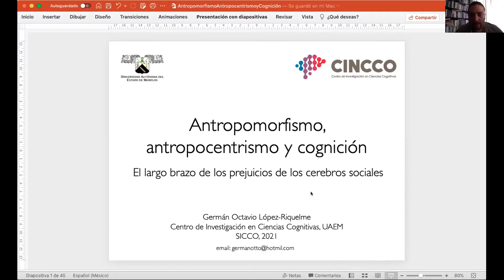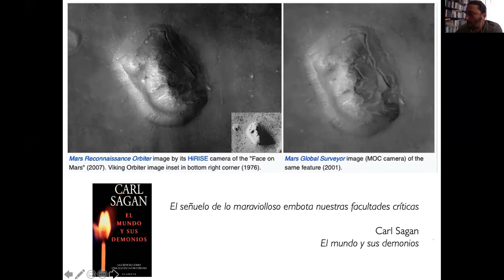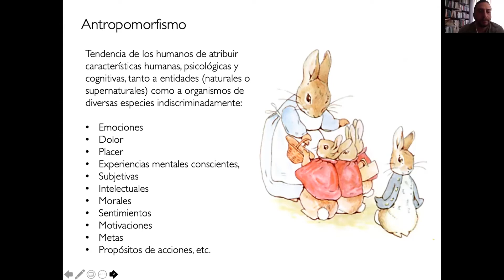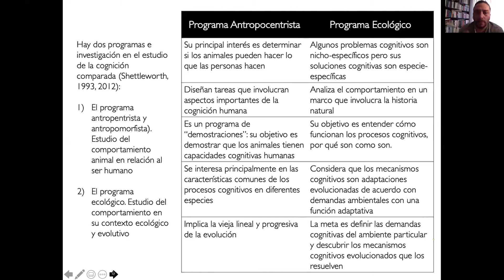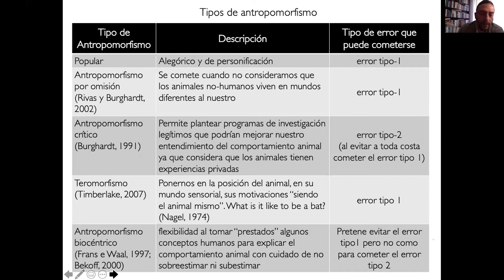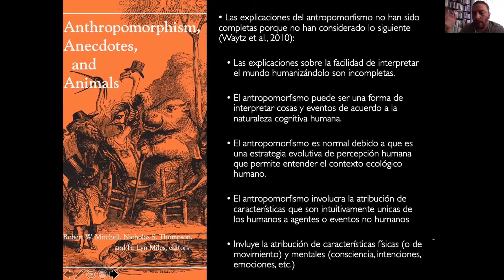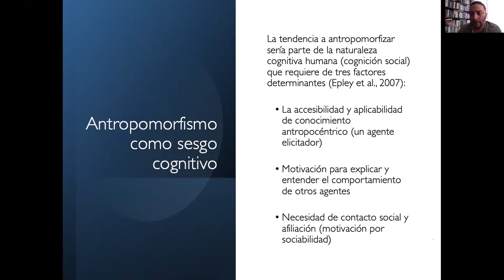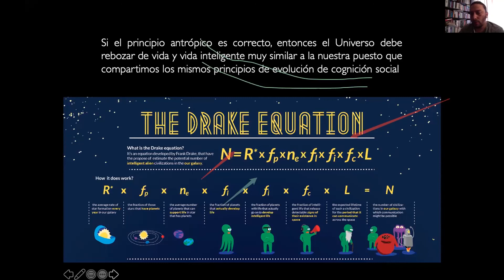Dr. Germán Octavio López-Riquelme - Antropomorfismo, antropocentrismo y cognición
Charla que parte del 2do Simposio Internacional de Comportamiento y Cognición